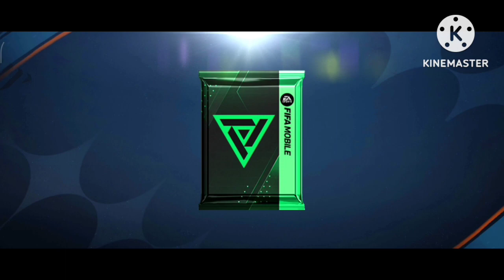MOMENT BEFORE FC MOBILE 24🥲